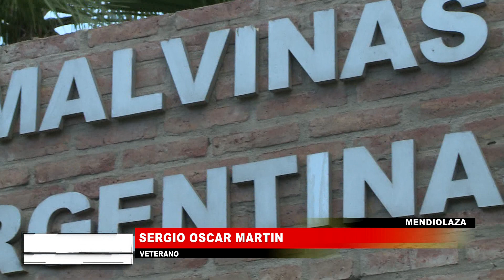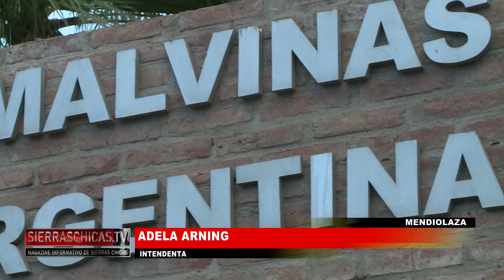Homenaje realizado en Mendiolaza en el Día del Veterano y de los Caidos en Malvinas